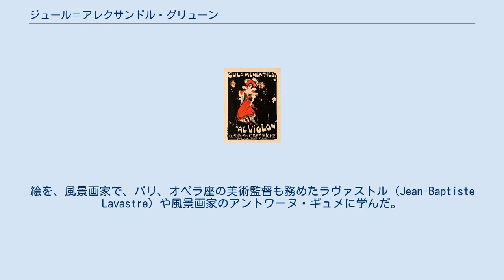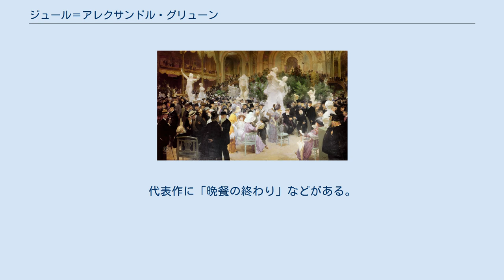ジュール＝アレクサンドル・グリューン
ジュール＝アレクサンドル・グリューン（Jules-Alexandre Grün、1868年5月26日 - 1938年1月24日）はフランスの画家、ポスター画家、挿絵画家である。
絵を、風景画家で、パリ、オペラ座の美術監督も務めたラヴァストル（Jean-Baptiste Lavastre）や風景画家のアントワーヌ・ギュメに学んだ。
油絵画家としては、ロココ時代の画家シャルダンに似た雰囲気で、日常生活の絵や肖像画などを題材にすることが多かった。
 1890年に、劇作家、作詞家のレオン・グザンロフ（Leon Xanrof:本名 Léon Alfred Fourneau）と知り合い商業美術の世界に入り、「Cocorico」や「ラシエット・オ・ブール」などの雑誌に挿絵を描いた。
同じ年に軍服で歌う歌手、コメディアンのポラン（Polin:本名 Paul Marsalés）と最初のポスター製作の契約を結んだ。
1890年から1931年の間に135点ほどのポスターを描いた。
ポスターの題材には、モンマルトルのカフェ・コンセールの依頼によるものや旅行会社のためのポスターを描いた。
 油絵画家としての仕事としては、1909年にフランス芸術家協会によるサロンの開催の30周年を描いた絵画では当時のファッションが描かれている。
同時代の画家たちの集まりを描いた絵もある。
代表作に「晩餐の終わり」などがある。
1904年にパリで結婚した。
1920年代に3度、アルゼンチンの画廊で展覧会を行った。
1934年にパーキンソン病にかかり、作品製作から引退した。
1838年にパリで没した。